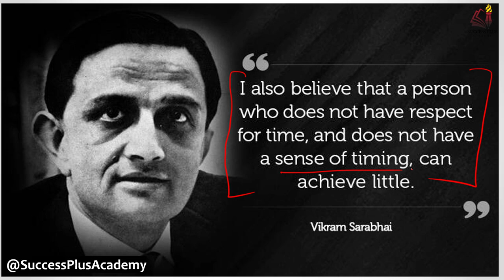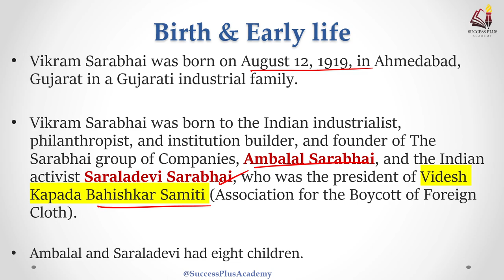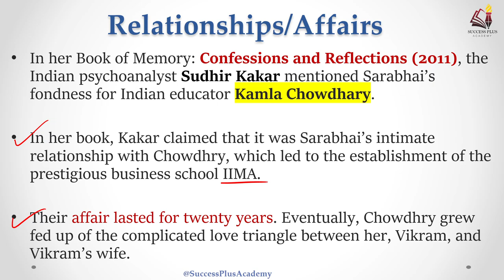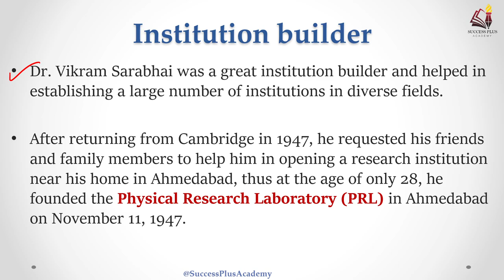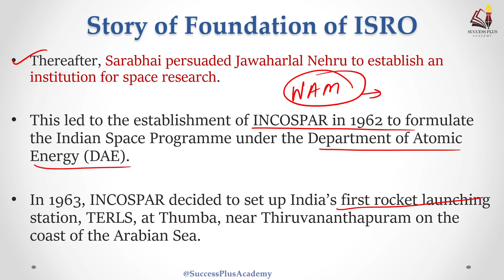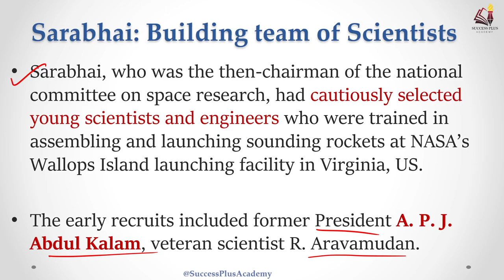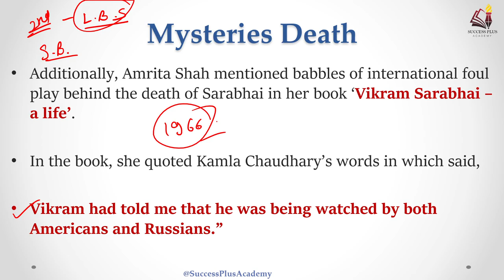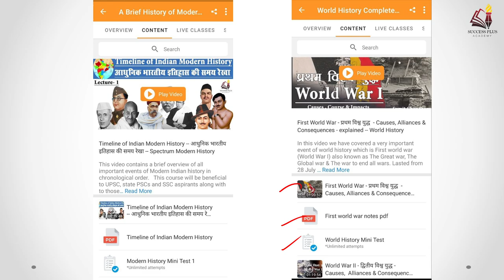Biography of Vikram Sarabhai - the father of India's space program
Today is father of the Indian space program, Dr Vikram Ambalal Sarabhai's 103rd  birth anniversary.
Known for his unparalleled contribution to science, if it wasn't for Dr Sarabhai, India wouldn't have its own space program.
After Russia's Sputnik launch, he managed to convince the Indian government on the need for India to have its own space program.
Established in 1962 as Indian National Committee for Space Research, it was renamed as Indian Space Research Organization (ISRO).

For his exemplary contribution, he was honoured with the Padma Bhushan in 1966 and the Padma Vibhushan (posthumously) in 1972.